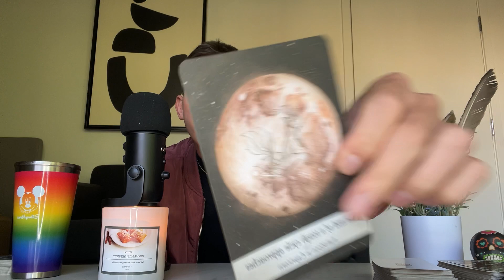TAURUS ♉️ “1010; THIS IS THE END; YOU ARE THE GENERATIONAL CURSE BREAKER; A NEW ROMANTIC CYCLE TOO”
🔮 I am offering personal readings again. I answer them on Mondays and Thursdays.
I will not dm you, message you, or reach out to you in any way to solicit services or ask if you’d like a reading. Please be careful and don’t get scammed.